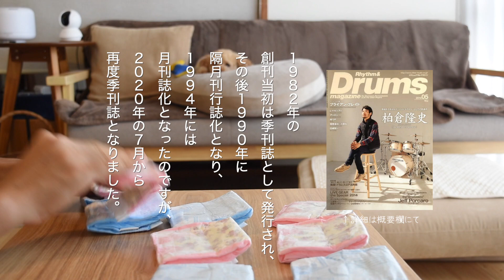vol 96「定例のマルのオムツ作業とおすすめデザインの本のお話」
【marutowatashi】

　marutowatashiではmaru（トイプードル）とwatashi（私）の日々の生活をお届けしています。生まれつきしっぽがないまんまるお尻のmaruと、ペットと一緒に暮らしたことがないwatashiがmaruと出会い暮らしています。尻尾がないということでペット屋さんに行けなかったmaruとの生活で　watashiの心が変わっていく様子と、日々の中で豊かとはどういうことなのか、maruに励まされながら挑戦し続けるwatashi。
　誰にだって挑戦できる世界を、誰でも豊かな日々を、誰も否定しない世界を期待しつつ、何があっても「それでいて素晴らしい世界」と思えるような日々を。

・なるほどデザイン〈目で見て楽しむ新しいデザインの本。〉
・ほんとに、フォント。　フォントを活かしたデザインレイアウトの本

【BGM】
動画BGM